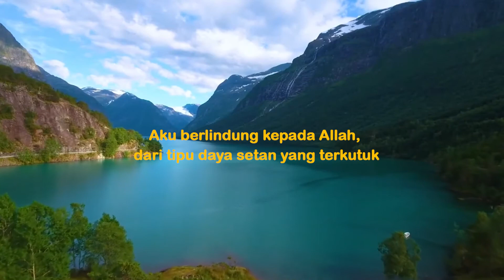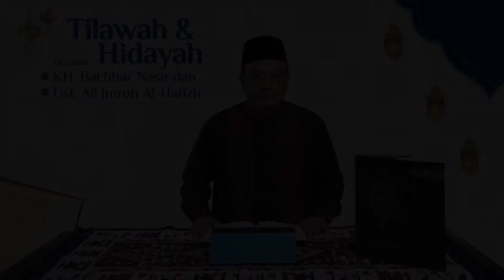Tilawah & Hidayah | Ayat-ayat Ma'rifatullah (Al-Khaliq) #14